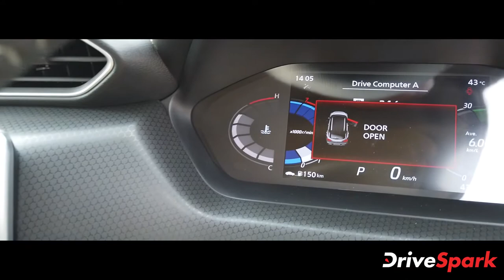Nissan Magnite Malayalam Review | Malayalam DriveSpark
ജാപ്പനീസ് കാർ നിർമാതാക്കളായ നിസാൻ, മാഗ്നൈറ്റ് ഇന്ത്യൻ വിപണിയിൽ പുറത്തിറക്കാൻ ഒരുങ്ങുകയാണ്. 2020 ഒക്ടോബർ 21 -നാണ് ആഗോളതലത്തിൽ ബ്രാൻഡിന്റെ പുതിയ B-സെഗ്മെന്റ് എസ്‌യുവി അവതരിപ്പിച്ചത്, ഇത് ഇന്ത്യൻ വിപണിയിൽ ഉയർന്ന മത്സരാധിഷ്ഠിത സബ് -ഫോർ മീറ്റർ കോംപാക്ട്-എസ്‌യുവി വിഭാഗത്തിൽ സ്ഥാനം പിടിക്കും.

പുതിയ മാഗ്നൈറ്റ് സവിശേഷതകളാൽ നിറഞ്ഞിരിക്കുന്നതായി തോന്നുന്നു, അതേസമയം സെഗ്‌മെന്റിലെ എതിരാളികൾക്കെതിരെ വേറിട്ടുനിൽക്കാൻ സഹായിക്കുന്ന ആകർഷകമായ രൂപകൽപ്പനയും വാഗ്ദാനം ചെയ്യുന്നു. ഞങ്ങൾക്ക് ഒരു ദിവസം ഈ കാറിനൊപ്പം ചെലവഴിക്കാനുള്ള അവസരം ലഭിച്ചു. നിസാൻ മാഗ്നൈറ്റ് നഗരത്തിലും ഹൈവേയിലും ഓടിച്ചതിനു ശേഷമുള്ള ഞങ്ങളുടെ അഭിപ്രായമാണ് ഇവിടെ പങ്കുവയ്ക്കുന്നത്.